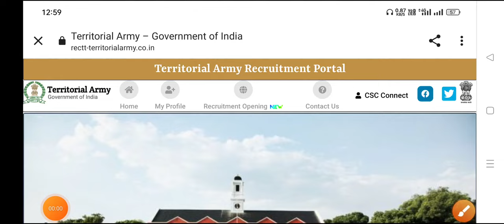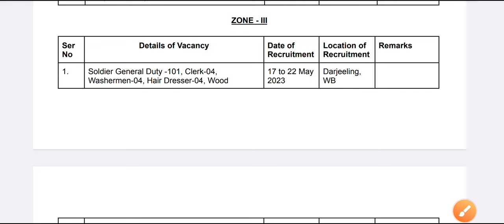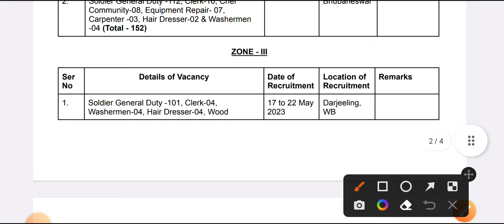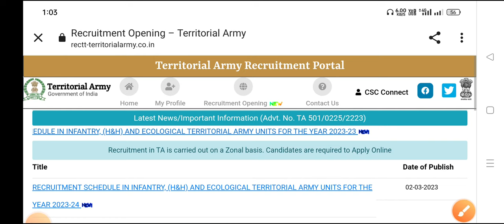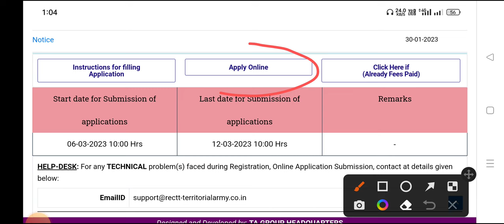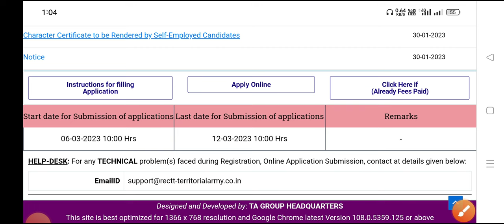Apply Online 📍TA Army Bharti 2023🤩TA Army Bharti Zone 3 📍 West Bengal TA Army Bharti 2023📍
🔥Agniveer Army Previous Year Question👉

Army Open Rally in West Bengal,
Barrackpore Indian Army Rally 2023,
ARO Barrackpore Army Rally 2023,
Barrackpore Army Result 2023,
ARO Berhampur Army Rally 2023 date,
Join Indian Army Barrackpore Rally 2023,
Upcoming Army Rally in Darjeeling 2023,
Territorial Army Rally Darjeeling,
Sikkim Army Rally 2023,
Indian Army vacancy in Sikkim 2023,
Indian army rally in West Bengal 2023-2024,
all zone army rally list 2023,
West Bengal all district rally list 2023,
TA Army zone3,
Ta army Bharti in Tripura,
ta army Bharti Tripura,
ta army Bharti in Tripura 2023,
Tripura ta army Bharti 2023,
Tripura ta army rally 2023,
upcoming army Bharti in Tripura,
upcoming ta army Bharti 2023,
upcoming ta army Bharti in Tripura 2023,
ta army Bharti in Tripura 2023 upcoming,
ta army Bharti 2023,
ta army physical,
ta army height,
ta army chest,
ta army qualifications,
territorial army Bharti in Tripura,
ta army Bharti zone 3,
ta army Bharti zone 3 2023,
zone 3 ta army Bharti,
ta army Bharti in west bengal Darjeeling 2023, Ta army Bharti West Bengal 2023, west bengal ta army Bharti date 2023,